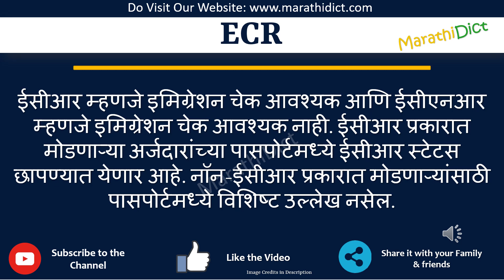ECR Full Form in Marathi | ECR cha full form kay aahe | ECR म्हणजे काय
या व्हिडिओमध्ये तुम्ही ECRचा पूर्ण फॉर्म मराठीत शिकाल.
ECR चा पूर्ण फॉर्म फक्त एका मिनिटात शिका.